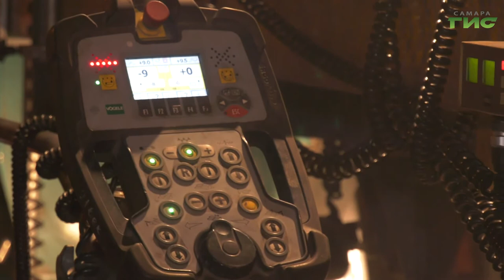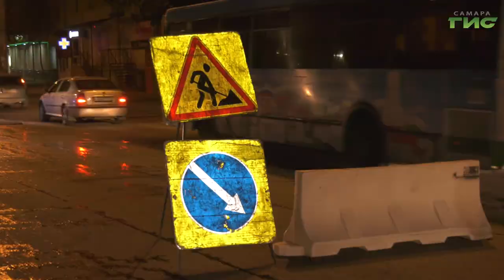Вышли на финишную прямую. Когда завершится ремонт дороги на улице Победы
Раньше намеченного срока планируют отремонтировать улицу Победы. 8 единиц специализированной техники работали на участке всю ночь. Наша съемочная группа побывала на месте. Мария Левина готова рассказать, как идет рабочий процесс.